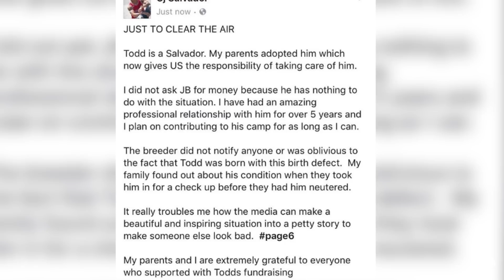Justin Bieber Regala Su Mascota Pero Necesita Operación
Suena como todo un sueño que Justin Bieber te regale una mascota pero no cuando el adorable perrito necesita una operación urgente.
Es exactamente lo que le sucedió al bailarín de Bieber y por ello pide ayuda monetaria.
Esta es la tercera ocasión en la que Bieber regala una mascota dado a su agenda apretada. Primero fue el hámster, después el mono y ahora es el Chow de 7 meses. El suertudo fue el bailarín C.J Salvador quien le contó a la fuente de TMZ sobre su condición medica.
De acuerdo al bailarín, el cachorro llamado Todd nació con displasia de cadera y su condición es severa asi que no podrá caminar cuando cumpla 1 año.
La condición se puede corregir con una cirugía que costaría aproximadamente 8 mil dólares, ósea más de 160 mil pesos. Gracias a los muchos que ayudaron a CJ a recaudar el dinero incluyendo a Jaden Smith, Todd será operado. Ok, soy la única persona que cree que Bieber debio pagar por la operación, especialmente porque él fue el que le regalo el perrito!? Entendemos que tal vez Bieber no sabía de su condición pero en fin, el bailarín publicó a su cuenta de Instagram diciendo, Solo para dejar las cosas en claro “Todd ahora es Salvador” (Refiriéndose a su apellido). “Mis papás lo adoptaron así que nos da la responsabilidad de cuidar de él. No le pedí el dinero a Justin Bieber porque el ya no tiene nada que ver con la situación. He tenido una increíble relación profesional con él por los últimos 5 años y quiero seguir trabajando con su equipo lo más que pueda.”
Solo tengo que decir que es muy maduro no echarle la culpa a Bieber por la situación de Todd. @VivianFabiolaV es mi Instagram y Twitter, quiero que me etiqueten en fotos de sus mascotas.

►►►¡Conéctense conmigo!